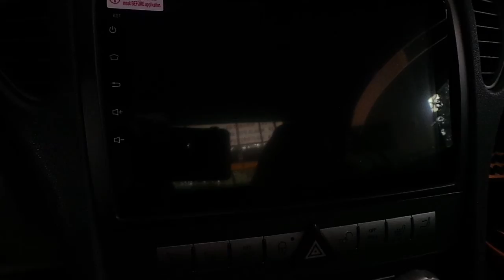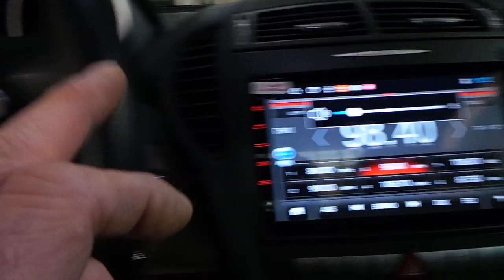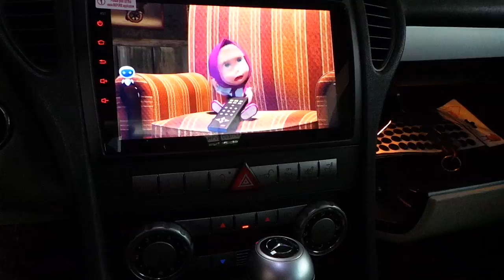Mercedes SLK Android oem multimedya geri görüş kamerası montajı uygulaması mercedes slk